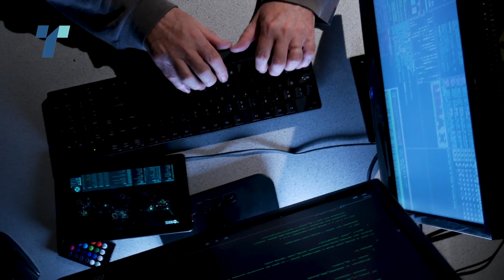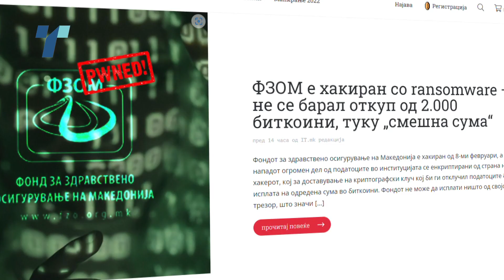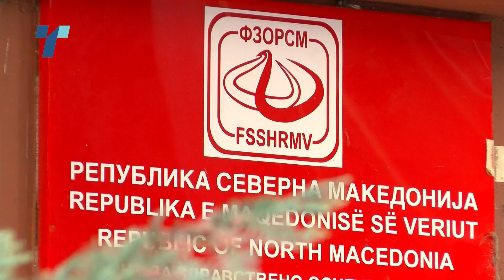Системот на ФЗО речиси функционален, детали за хакерискиот напад нема поради истрагата